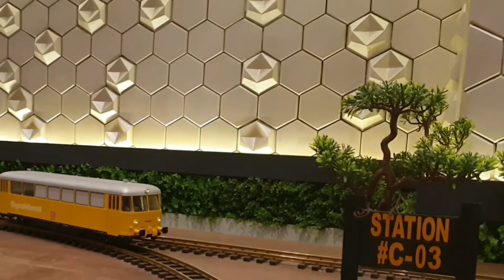STATION HOUSE RESTURANT | TRAIN SERVING YOUR FOOD | GOOD FOOD AND AMBIANCE | VLOG BY RABIA BEHZAD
Enjoy this one happy evening at station house resturant.

Musician: @iksonmusic

Musician: @iksonmusic

Musician: @iksonmusic